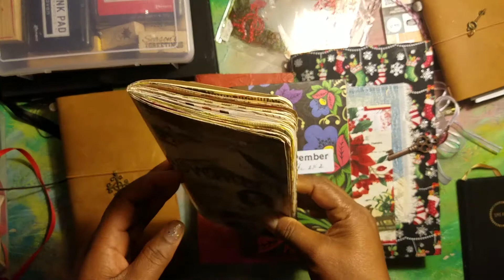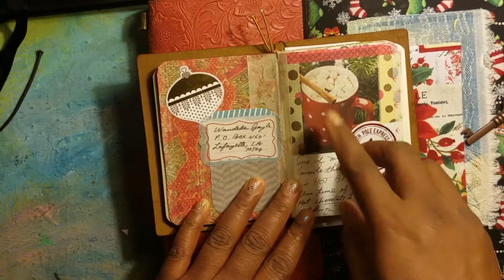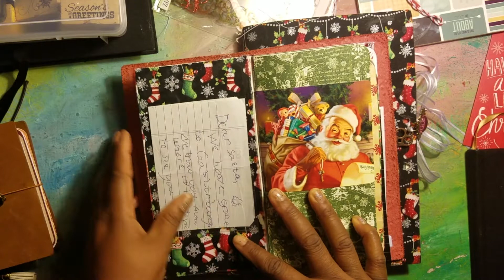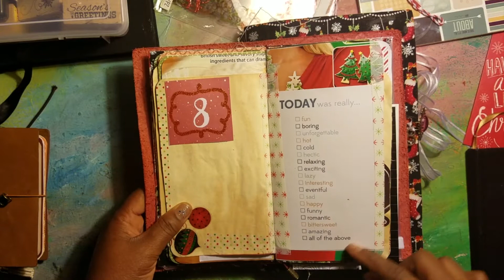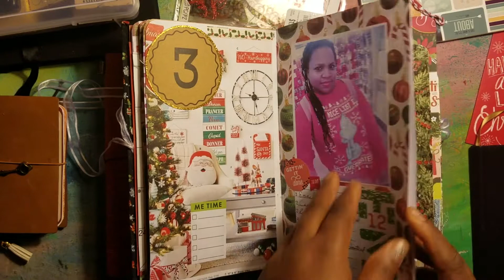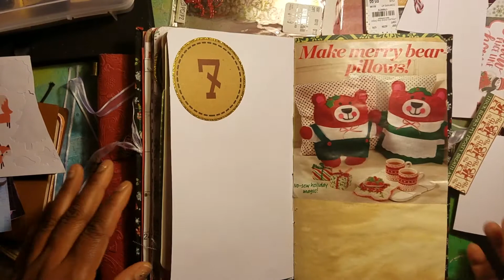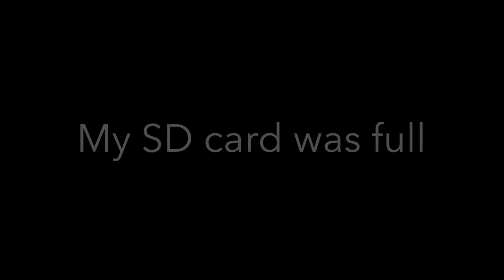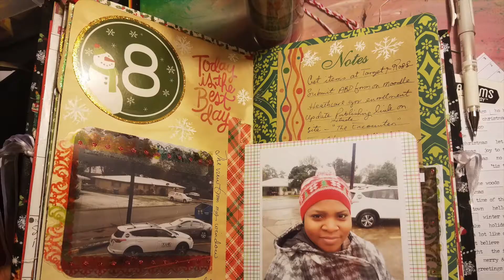Plan With Me # 7 || December Daily 2017 - Days 1- 8 || NOV flip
I do a lot in this video - see a quick recap of November & My writing log & See how many ways I have started to document the first week in December in my December Daily journals & planner